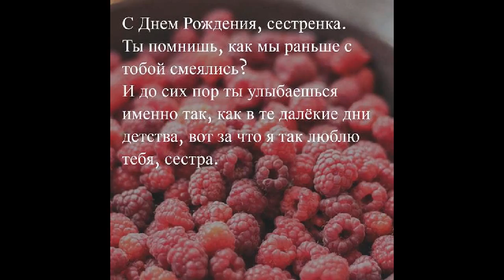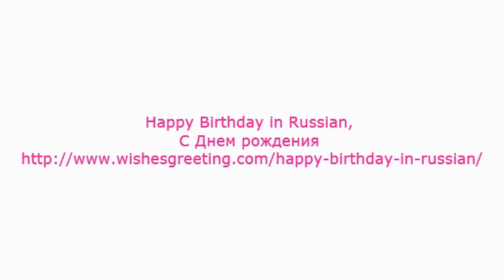Happy Birthday in Russian